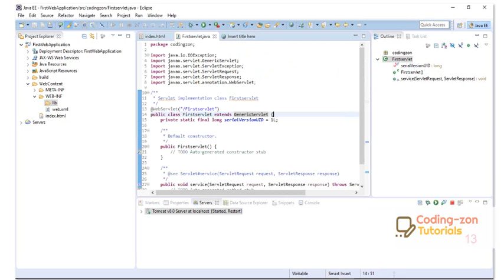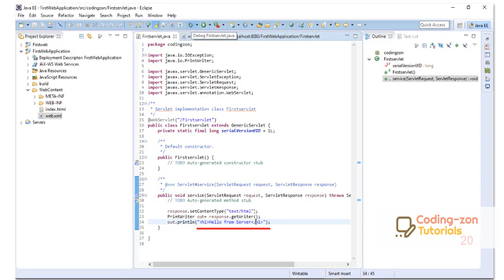Running Firstservlet in Eclipse Demo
Java Servlet programming tutorial. Tutorial on how to run first servlet in eclipse.
conding-zon
e-trainings

Coding zon is a blogger website. Provides a  bunch of tutorials for beginners on various computer courses. Such as Java, PHP, Python and UI technologies like JavaScript, jQuery, HTML and more others related to web designing and web development technologies.
It is an extension of e-trainings Online Training in Hyderabad provides training on computer courses online.